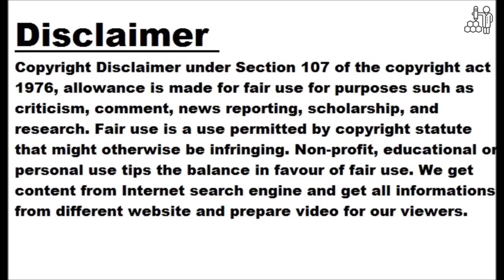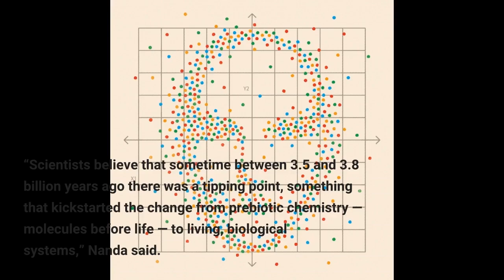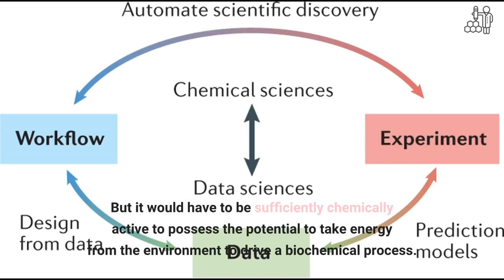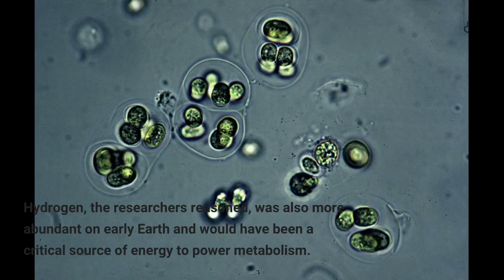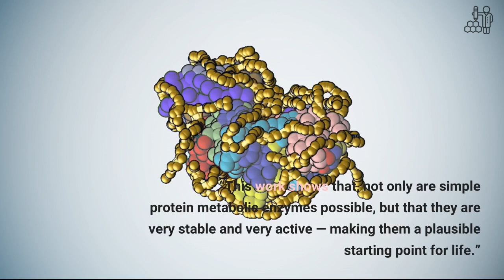Rutgers scientists identify substance that may have sparked life on Earth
The research, published in Science Advances, has important implications in the search for extraterrestrial life because it gives researchers a new clue to look for, said Vikas Nanda, a researcher at the Center for Advanced Biotechnology and Medicine (CABM) at Rutgers. Based on laboratory studies, Rutgers scientists say one of the most likely chemical candidates that kickstarted life was a simple peptide with two nickel atoms they are calling “Nickelback” not because it has anything to do with the Canadian rock band, but because its backbone nitrogen atoms bond two critical nickel atoms. A peptide is a constituent of a...